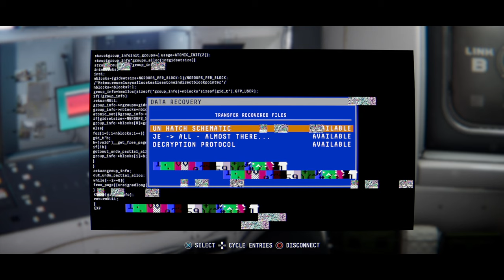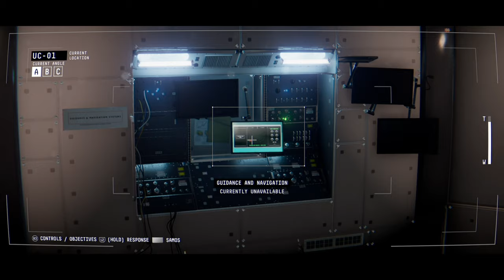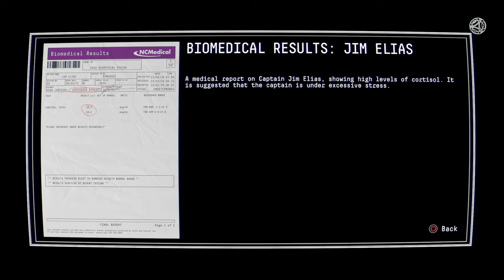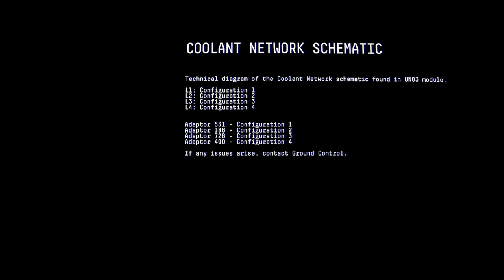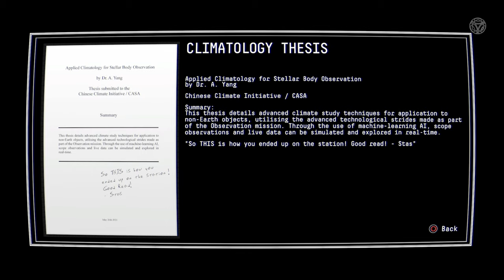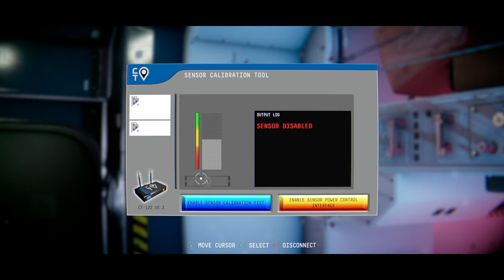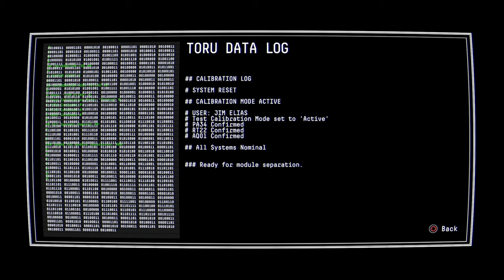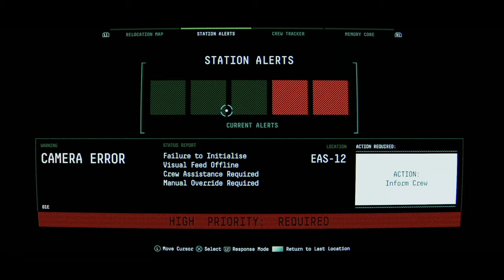Observation (PS4 Pro) - Part 3/8 (Playthrough Complete)